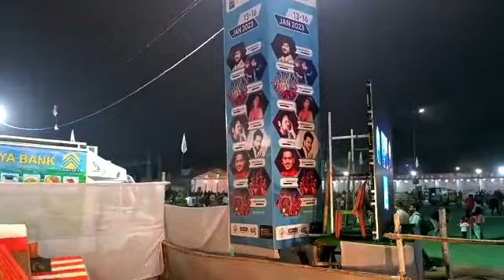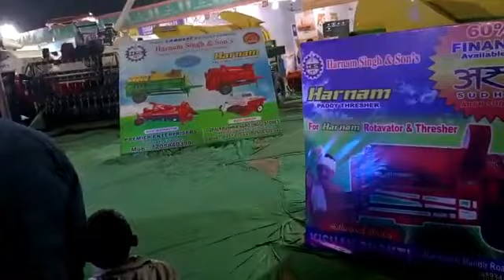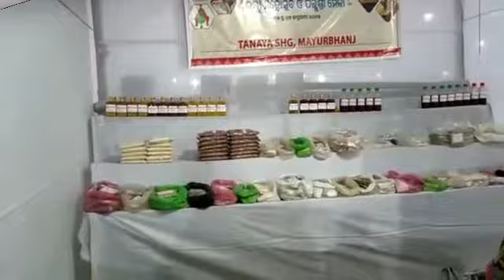kosamba mela balasore iti field last day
Kosamba mela last day iti field balasore